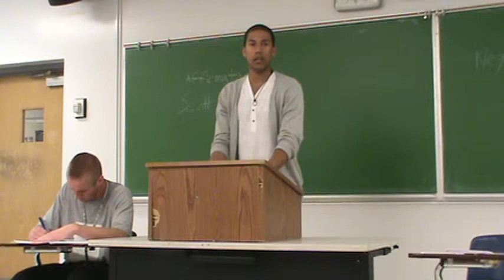1NR Euthanasia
1 on 1